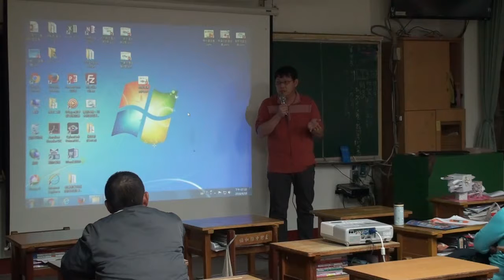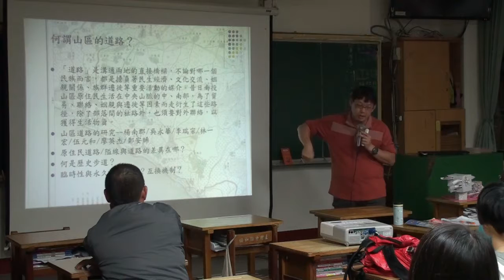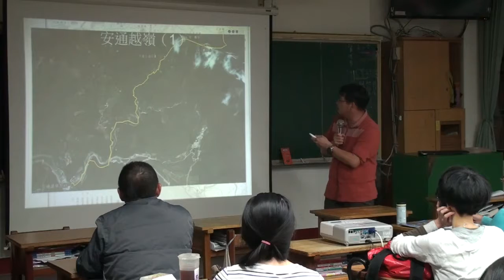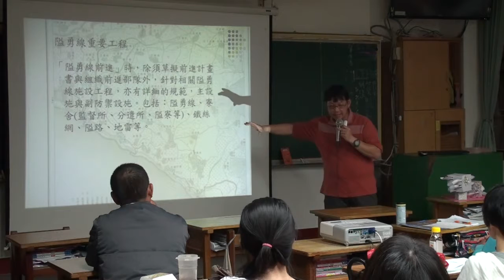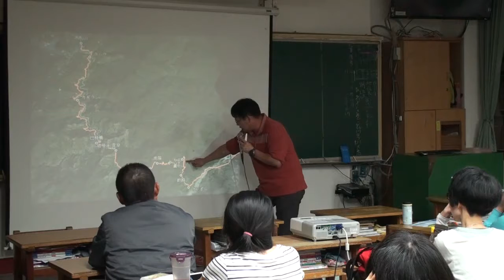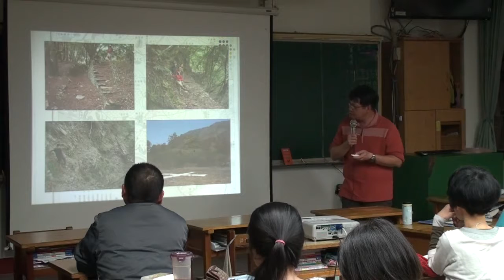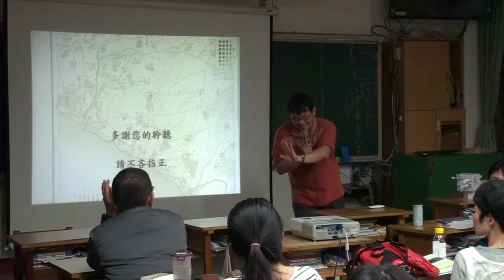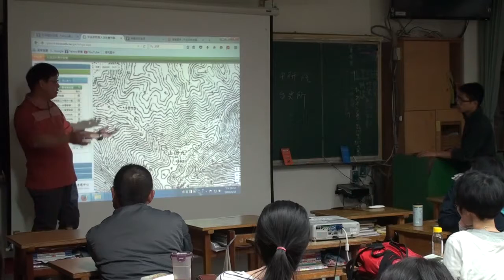【永和步道學入門課】0418 步道探索：人文歷史篇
授課教師：鄭安睎(國立臺中教育大學區域與社會發展學系助理教授)